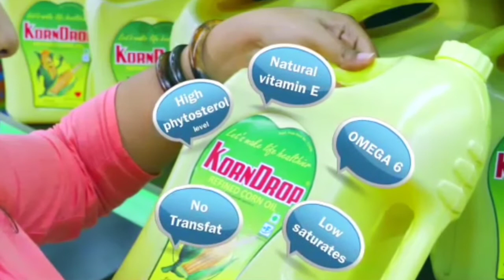KornDrop - Refined Corn Cooking Oil (Kannada)